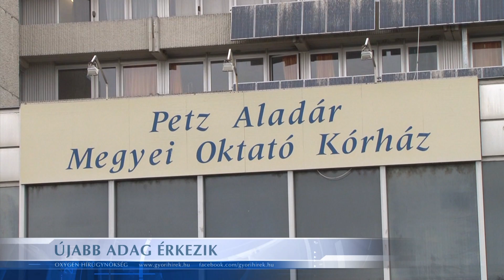Elkezdődött az oltás Győrben is